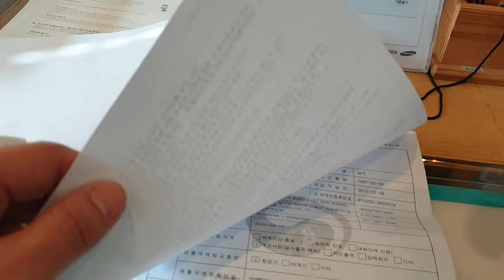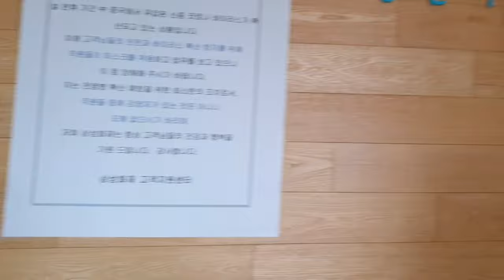South Korea Lockdown